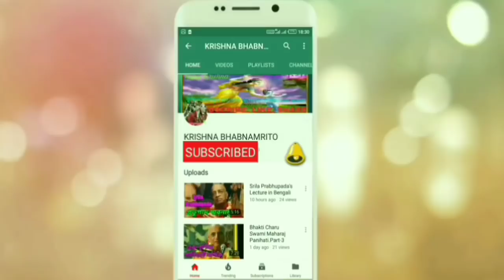প্রকৃত সুখ পাওয়ার উপায়? শ্রীকৃষ্ণের অর্জুনকে শিক্ষা 💗।iskcon video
Hare Krishna(iskcon bangla lecture)।হরেকৃষ্ণ প্রকৃত সুখ পাওয়ার উপায় কি?ভগবান শ্রীকৃষ্ণের ব্রাহ্মণের মাধ্যমে অর্জুনকে কি শিক্ষা দিলেন 💗।ভগবান শ্রীকৃষ্ণ তার ভক্তকে সর্বদা অকাতরে কৃপা করেন। অর্জুনের মাধ্যমে তিনি শিক্ষা দিলেন কিভাবে আমরা আনন্দ পাবো। ভগবান শ্রীচৈতন্য মহাপ্রভুর কৃপা অকাতরে বিতরণ করেছেন শ্রীনিত্যানন্দ প্রভু।কলিযুগের মানুষের জন্য হরিনাম মহামন্ত্র (হরে কৃষ্ণ হরে কৃষ্ণ কৃষ্ণ কৃষ্ণ হরে হরে হরে রাম হরে রাম রাম রাম হরে হরে) তিনি অকাতরে বিতরণ করেছেন। শ্রী গৌরাঙ্গ , শ্রী নিত্যানন্দ , শ্রী চৈতন্য মহাপ্রভুর জয়।জয় শ্রীকৃষ্ণ চৈতন্য প্রভু নিত্যানন্দ | Sree Hrishna Chaitanna Probhu Nittananda| hare krisno. শ্রীনিত্যানন্দ প্রভুর আবির্ভাব তিথিতে ইসকন ভক্তিবেদান্ত গীতা একাডেমী নজরুল মঞ্চে নিত্যানন্দ মহাপ্রভুর কথা শ্রবণ করুন শ্রীপাদ বেনুধারী দাস ব্রহ্মচারীর শ্রীমুখ হতে।